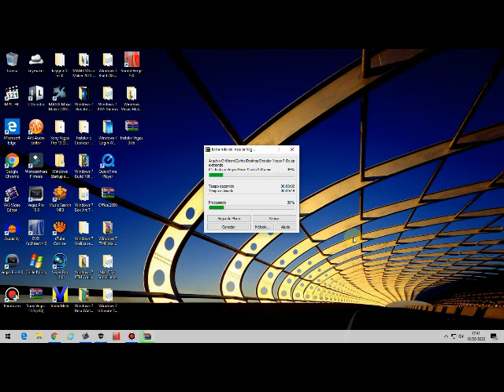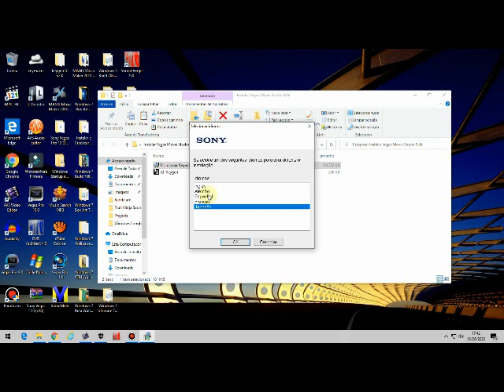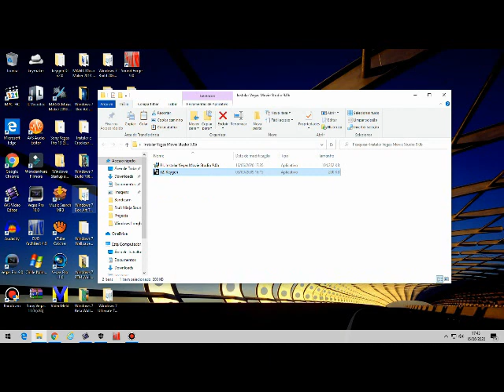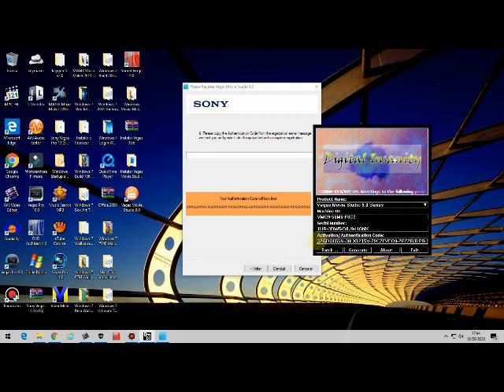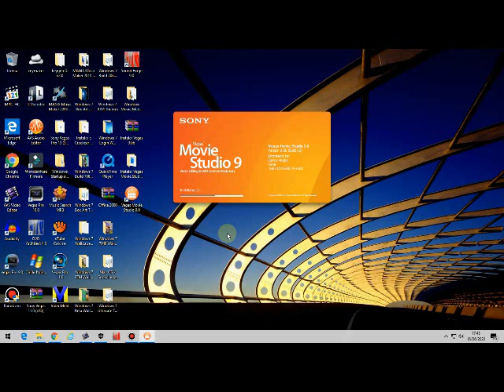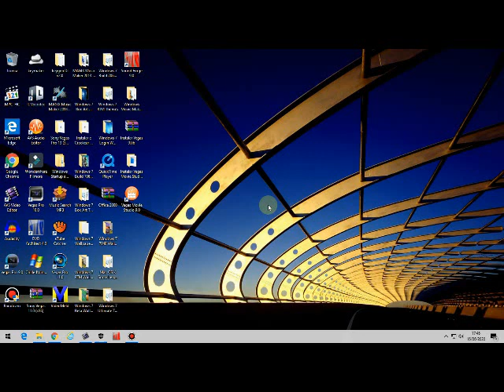[Carlos Virgilio Tutoriais] Como Instalar Sony Vegas 9.0b